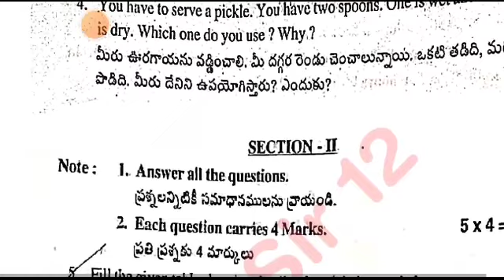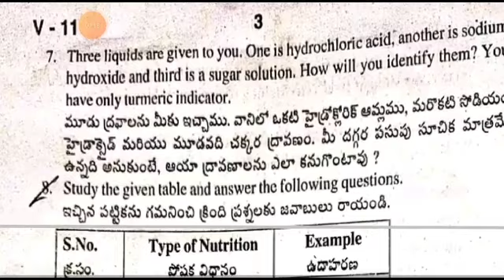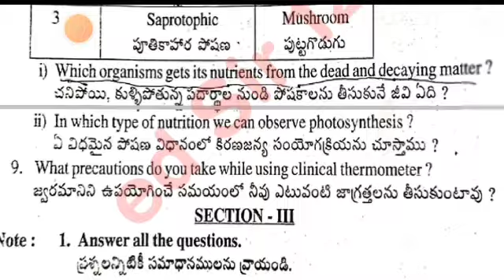💯Ap 7th class sa1 general science real question paper 2023-24 with answers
ap 7th class sa1 general science 💯real question paper 2023-24 with answer|7th sa1 science answer key

Ap Sa1 7th class general science question paper 2023-24 answers|Sa1 7th science question paper2023

Ap 7th class general science sa1 question paper 2023-24|7h class sa1 ps&ns question paper 2023 with answers

7th class sa1 general science question paper leak 2023 latest
7th class sa1 general science question
7th class general science sa1 question paper 2023
sa1 exam question 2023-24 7yh class general science
7th class sa1 science question paper 2023
7th class sa1 general science question paper
7th class sa1 question paper general science